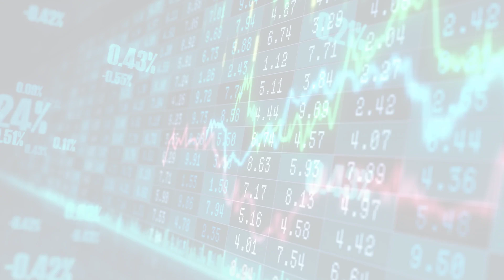MarketWatchLists: ContainersPackaging Update for Thursday, June 29, 2023, 17:05 EST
About:
MarketWatchLists is a service provided by Praefidi.